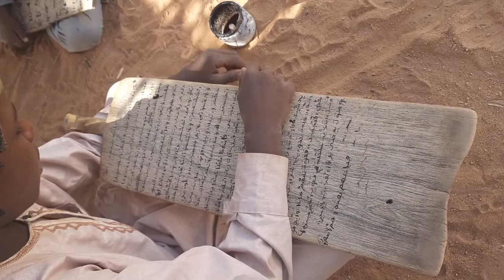AFRİKA da KURANI KERİM bulmakta bile zorlanıyorlar.